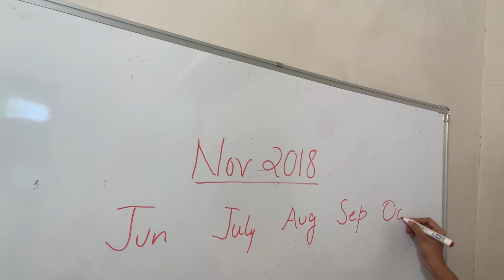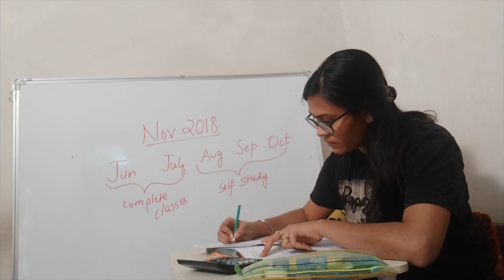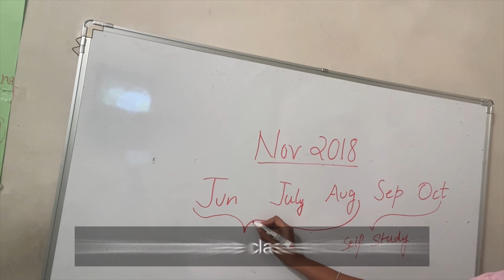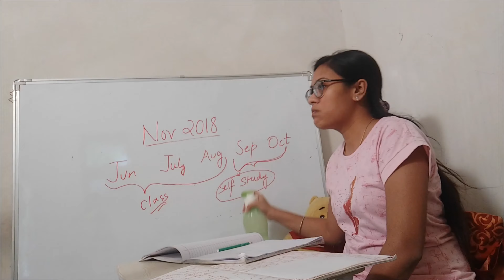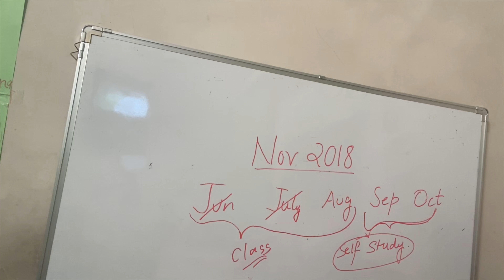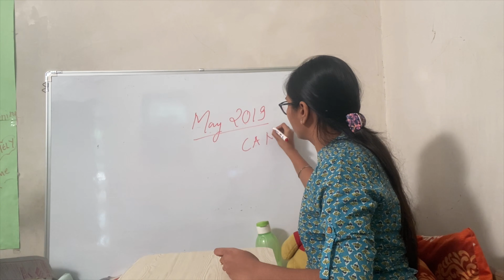Although it started well.. I Failed! But failures don’t decide destiny 💫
I was just studying and revising without tracking my progress

Didn’t plan well

Used to always think of failing because of fear of exams and I really failed

It’s not that I didn’t work hard...but failed at planning, consistency, stress management, and may be many things

Journey from failure to Passing CA final to be posted soon

My biggest supports during those days were my MOM and DAD😊

Please ignore the typo errors 😊

Love from
Nikita